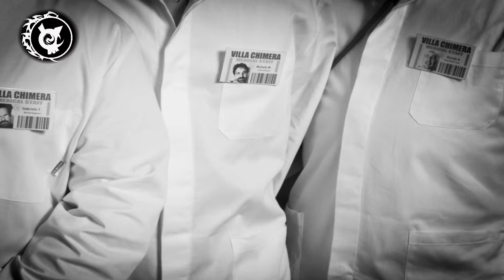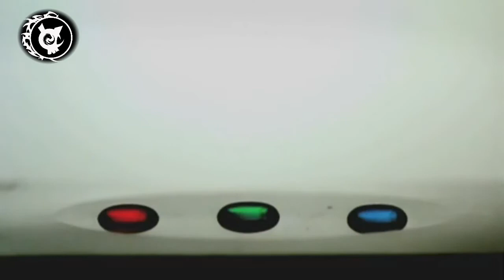Schermi & Scudi [ Villa Chimera ]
Gli Schermi di protezione prima.
Gli scudi dopo: quando è troppo tardi.
Immunizzarsi dalla società che ci fa ammalare.
"Guarire" grazie all'aiuto di alcuni o farcela sempre da soli.
Schermi & Scudi
per paura d'inciampare e di cadere
per paura di fallire e del dolore
Schermi & Scudi
non sentire, non soffrire
non amare, dormire
rischiare, tradire
lavare, non coprire